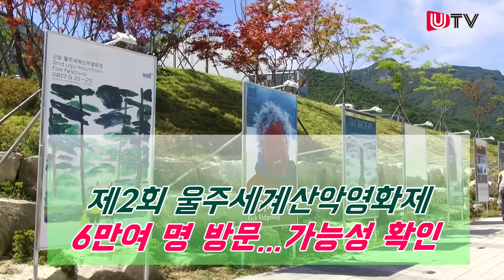제2회 울주세계산악영화제, 6만여 명 방문…가능성 확인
‘자연과 공존’을 주제로 영남알프스 산자락에서 펼쳐진 2회 울주세계산악영화제가 성황리에 마무리됐다. 9월 21일부터 25일까지 전 세계 31개국에서 260편의 영화가 출품된 이번 영화제는 추진위 추산 최종 집계 방문객 수 6만 1,800여 명을 기록했다. 울주세계산악영화제가 올해 세계 최초로 신설한 ‘울주세계산악문화상’ 수상자, 릭 리지웨이(Rick Ridgeway) 특별 강연과 특별전도 관객들의 호응을 얻었다. 영화제를 방문한 내빈도 작년보다 큰 폭으로 늘어 세계적 산악영화제로서의 발전 가능성을 입증했다. (촬영/편집 : 김동균·고태헌 기자)